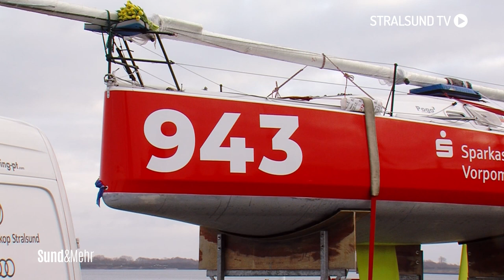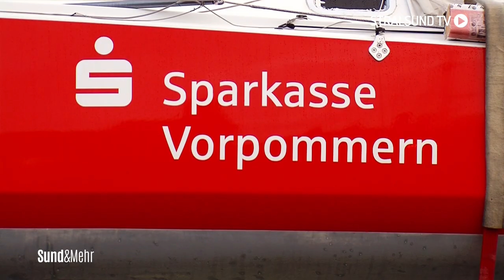MiniTransat 2021 | Lennart Burke startet für Vorpommern!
Manche halten ihn für verrückt, einige sogar für lebensmüde - doch für ihn selbst ist es die Erfüllung eines Traums: Der Stralsunder Lennart Burke will im nächsten Jahr bei der Einhand-Segel-Regatta "MiniTransat" für Vorpommern an den Start gehen und den Atlantik überqueren. Seine zahlreichen Unterstützer versammelten sich am 13. Januar im Stralsunder Hafen - zur Taufe seines neuen Bootes.

►Redaktion: Emma Borowski

    Kamera: Frederik Brughardt

    Schnitt: Charlotte Reiß

4Pommern/Stralsund TV ist ein privater Lokalfernsehsender. Für unsere Zuschauer bringen wir Berichterstattung zu allem, was die Region bewegt, mit Unterhaltung zusammen – und kreieren so unseren ganz eigenen Stil.